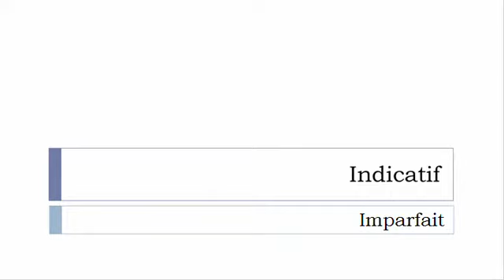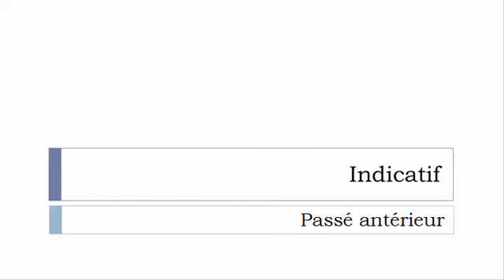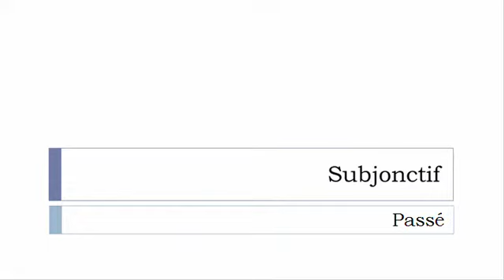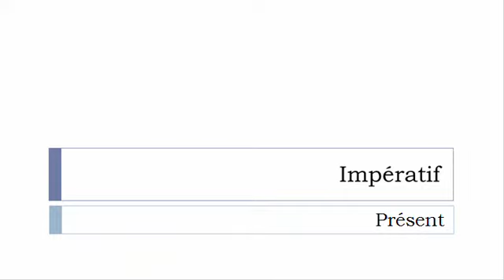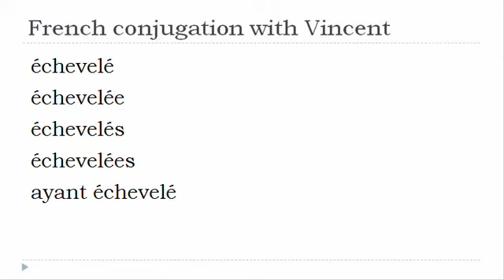French verb = All tenses # Écheveler